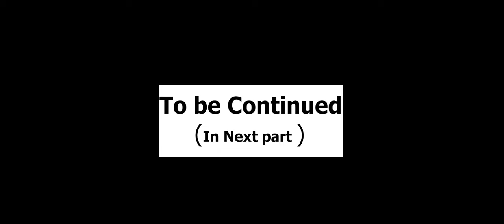ROYAL CAR AUCTION WITH MICHEAL | GTA V GAMEPLAY #1 | हिन्दी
ROYAL CAR AUCTION WITH MICHEAL | GTA V GAMEPLAY #1

NSD ARMY HAS MAXED in GTA5

►Respect Moderators.